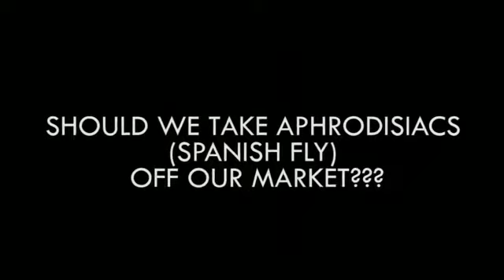SPANISH FLY OFFICIAL "TEASER"😋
Use to be for animals but used by humans without the consent of the opposite sex. Should it still be allowed on our market?🤔